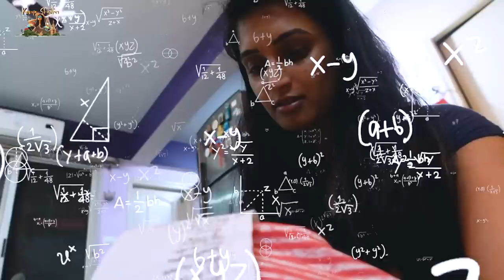What's In My Travel Bag | ಅತಿ ಸುಲಭವಾಗಿ ಪ್ಯಾಕ್ ಮಾಡುವುದು ಹೇಗೆ | Kannada Vlogs | Kavya Shastry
In this video, I'll be sharing a long list of items that I always make sure to pack for my travels. From basic toiletries like toothbrush and toothpaste to more specific items like electric brush and intimate wash, I've got you covered.

But it's not just about what to pack, it's also about how to pack. I'll be sharing my tips and tricks for making the most of the space in your bag, so you can fit everything you need without having to lug around a heavy suitcase.

So whether you're a seasoned traveler or just starting out, I hope this video will give you some ideas and inspiration for your next adventure.
About Me:
Welcome to Kavya Shastry's YouTube channel! On this channel, you can join me as I share my travels and lifestyle with you. From exploring new destinations and trying out new experiences, to sharing my thoughts and tips on fashion, beauty, and wellness, I can't wait to share it all with you. Thank you for stopping by, and I can't wait to share more with you soon!